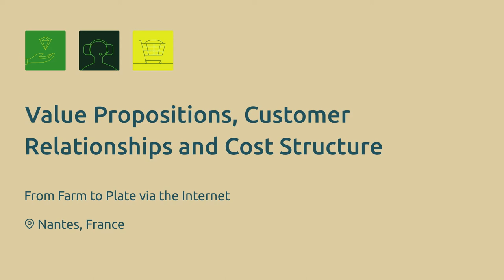RUBIZMO Animations #09 - Sustainable Business Inspiration: Panier Local farm to fork platform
Panier Local makes 'Farm to Fork' possible - empowering over 3000 local producers and many 1000's of regular customers to connect and order online.

The service has expanded to also provide food producers with administrative, commercial, logistic and organizational tools, so they can concentrate on the best local produce and have their local e-commerce handled by the experts

Discover the secrets of success in the bio-economy with this business model canvas inspired analysis.